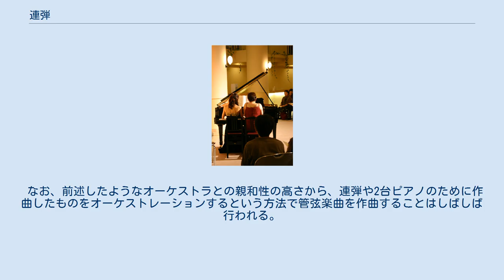連弾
連弾 連弾（れんだん）とは、1台の鍵盤楽器を複数人で同時に演奏することである。
 多くの場合は1台のピアノを2人で演奏することを指し、本稿でも主にこれについて触れる。
この場合は2人がそれぞれ両手を用いて合計4つの手を用いるため、四手（よんしゅ）連弾などとも呼ばれる。
 ピアノは元来、1人が両手を用いて演奏することを想定して作られている。
しかし、ピアノは、演奏部（鍵盤）の幅が通常120cm以上あり、そこには標準で88の鍵が備えられるため、十分に2人で同時に演奏にあたることが可能である。
このため、独奏曲ほどは多くないが、数多くの連弾曲が作曲されてきた。
3人以上の奏者で演奏される場合もあり、用いる手の数で六手（ラフマニノフの「ワルツ」、「ロマンス」など）、八手（ラヴィニャックの「ギャロップ行進曲」など）のように呼ばれる。
 なお、2人が2台のピアノで演奏するように作曲されたものはピアノ二重奏、2台ピアノなどと呼ばれる。
2台ピアノのための作品をそのまま連弾で演奏することは不可能であるが、連弾のための作品を2台ピアノで演奏することは技術的に可能である。
両者の複合的なものとして「二台八手」、つまり2台のピアノを4人の奏者で演奏する作品（スメタナの「ソナタ断章」、「青春のロンド」など）も存在する。
 高音側（鍵盤に向かって右側）に第1奏者（イタリア語でプリモ（Primo）と呼ばれる）、低音側（左側）に第2奏者（セコンド（Secondo））が座り、音域を分担して演奏する。
ペダルの操作は第2奏者が行うのが通例である。
楽譜は、見開き冊子の右側に第1奏者の、左側に第2奏者のパートがそれぞれ独立して印刷されているものが多い。
 主に第1奏者が高音を、第2奏者が低音を担当する。
中音域で第1奏者の左手と第2奏者の右手が大きく接近し、更にそれらが交差することも珍しくなく、これが視覚的なアクロバット要素を生むこともある。
極端なものでは、二人羽織のように、一方の奏者が他方の奏者に覆いかぶさるような格好となり、低音域と高音域の両方を演奏する場合もある（アレクサンドル・ローゼンブラットの「2つのロシアの主題によるコンチェルティーノ」など）。
 なお、3人以上による連弾の場合、高音側に第1奏者、低音側にいくに従い第2、第3…となる。
ペダルの操作はもっとも低音側の奏者が担当する。
 純粋に連弾で演奏されるために作曲された作品のうち、主なものを下に挙げる。
 一方のパートが学習者のために易しく書かれており、もう一方をピアノ教師などの上級者が担当するようになっている作品が多い。
 ディアベリはこの形式の作品を多く残しており、今日でも連弾初心者のためのレパートリーとして広く演奏されている。
 オーケストラに匹敵する広い音域をもつピアノを、4つの手を用いて演奏することでより多くの音を同時に演奏できるようになることから、広い音域や多数の声部からなる合奏のための作品を連弾に編曲することは古くから頻繁に行われてきた。
 録音という技術がなかった時代、オーケストラ曲を家庭などの演奏会以外の場で楽しむために、またオペラやバレエの稽古でオーケストラ伴奏の代わりが必要な場合などにも、連弾は重要な手段として用いられた。
 また、リストが数多くのオーケストラ曲をピアノ独奏に編曲したように、単なる代用品にとどまらない芸術性や、高い演奏効果を備えた編曲も多く存在している。
 なお、前述したようなオーケストラとの親和性の高さから、連弾や2台ピアノのために作曲したものをオーケストレーションするという方法で管弦楽曲を作曲することはしばしば行われる。